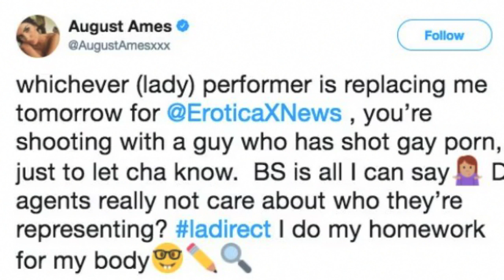The Death of August Ames (August Ames Documentary)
Mercedes Grabowski was a top-billing adult entertainment industry performer when she took her own life in 2017.  But there's more to the story than what's been reported.